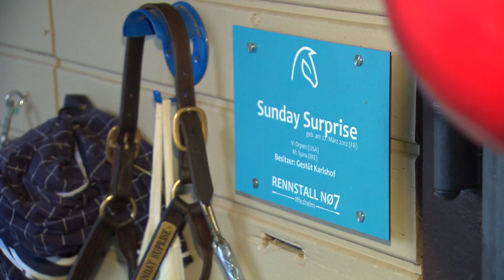SWR Film über Jessica Klebs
Nice story proud emotinal rennstall-no7.de